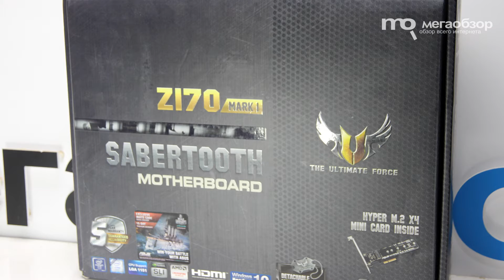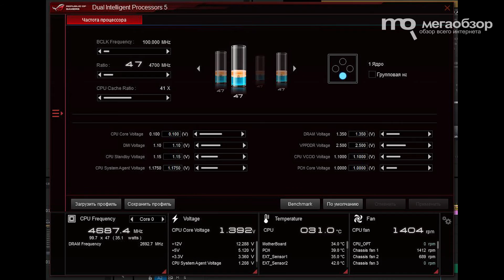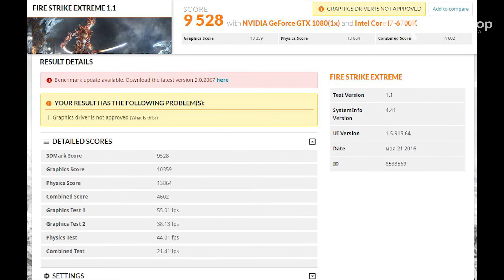ASUS SABERTOOTH Z170 MARK 1 обзор материнской платы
ASUS SABERTOOTH Z170 MARK 1 подойдет для сборки игровых систем в связке с флагманскими видеокартами, а также начинающих оверклокеров и любителей моддинга. Из оригинальных возможностей заслуживают внимания внешние температурные датчики, дополнительные вентиляторы, защитный кожух, зона с подсветкой, запас мощности силовой системы, расширенные возможности ПО и BIOS, отличная комплектация. Сбоев и проблем в ходе тестирования выявлено не было.